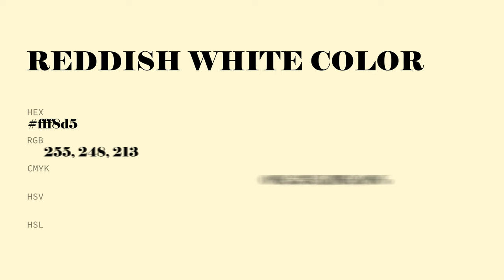Reddish White color fff8d5 hex Cool Yellow color fff8d5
What color is Reddish White ? fff8d5 hex, Cool Yellow color fff8d5

Hex fff8d5 Color Code is also known as Reddish White color

Hex fff8d5 Color code in RGB color code model is created after adding 100% red color, 97.25% green color and 83.53% blue color.
Hex fff8d5 Color code in CMYK color (process color) code model is generated after subtraction of 0% cyan, 03% magenta, 16% yellow, 0% black.